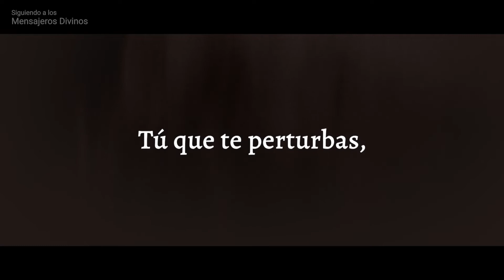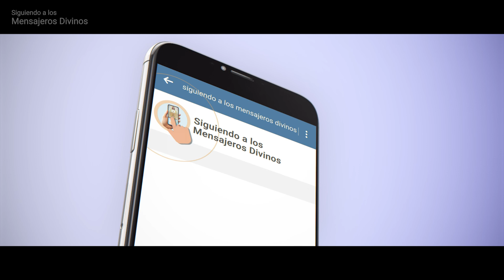Siguiendo a los MENSAJEROS DIVINOS - con Palabras de CRISTO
Mensajes publicados diariamente de Cristo, de la Virgen María y de San José en TELEGRAM.
Búsqueda de: Siguiendo a los Mensajeros Divinos.
Regístrate y únete a Ellos

Cada día debemos fortalecer nuestro vínculo con los Mensajeros Divinos. Así, recibiremos Su Sabio y Compasivo apoyo para trascender los desafíos que se presentarán y caminar rumbo a la verdadera Meta de nuestras existencias.